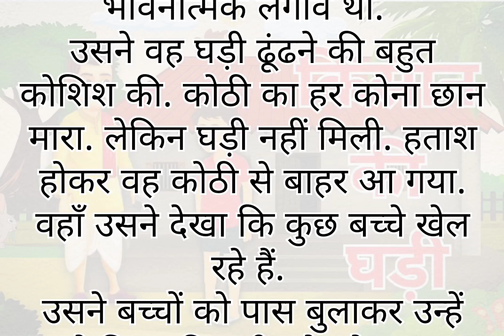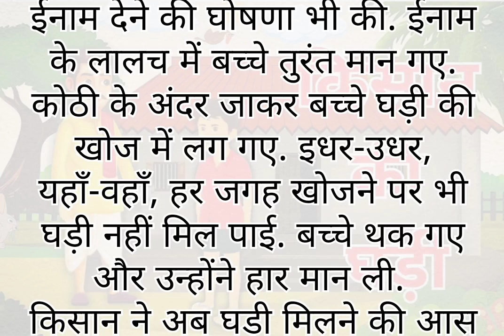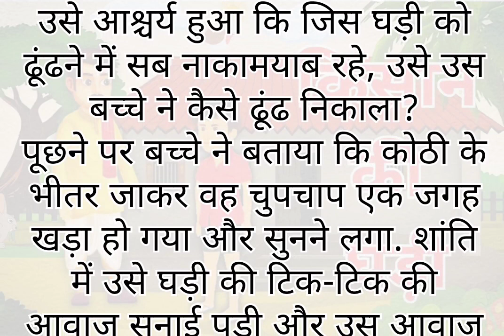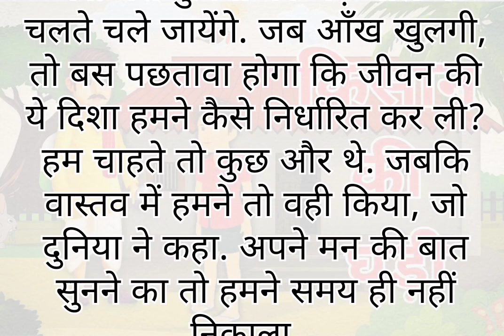किसान की घड़ी। kisaan ki ghadee